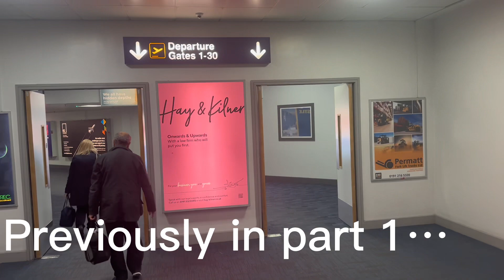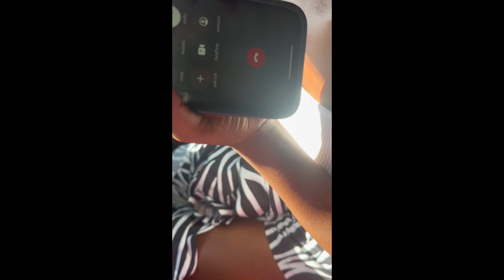SUPRISING MY FAMILY AFTER MORE THAN A YEAR ABROAD (UK) …Must watch!!!*EMOTIONAL*